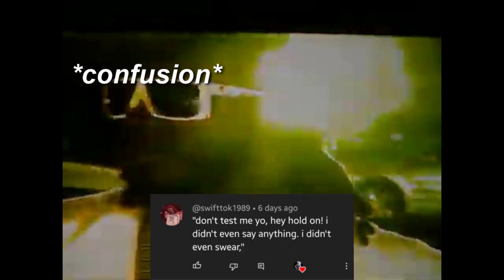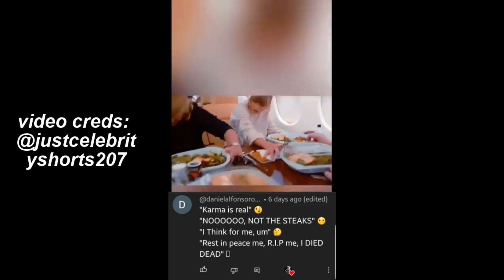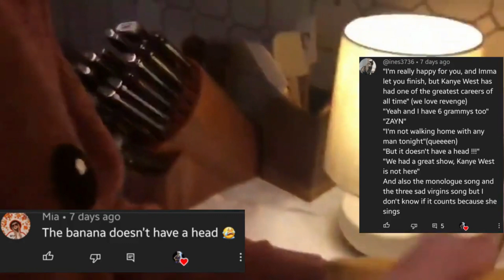TAYLOR SWIFT ONCE SAID...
thanks for stopping by my corner of the internet, hope you enjoy this video 🫶🏻

tags (ignore)